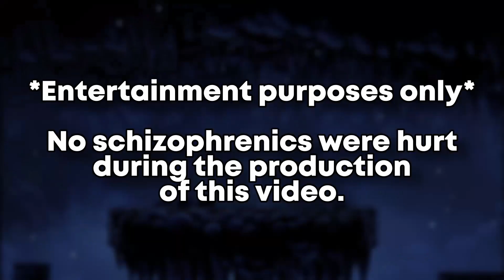Hollow Knight Fans are SCHIZOPHRENIC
The Hollow Knight subreddit is going completely insane. They have fabricated tons of fake Silksong and ZoteBoat memes.

If you don't know Hollow Knight is a metroidvania made by Team Cherry and its loved deeply by the community. The sequel Silksong was revealed 3 years ago and the devs have given us almost no information about the game. This made everyone in the Hollow Knight subreddit go completely nuts. They created fake Silksong and even ZoteBoat memes, which isn't even a real game.

This is not a lore discussion or speedrun of Hollow Knight. If you want to see those go watch mossbag, Fireb0rn, Skurry or BlueSR. They're all great!